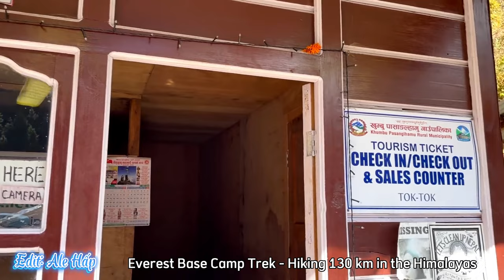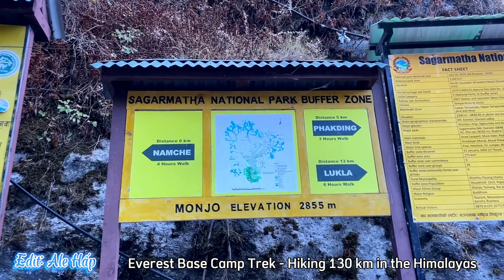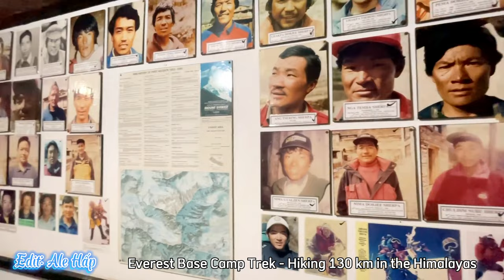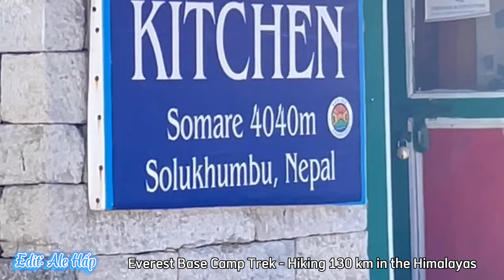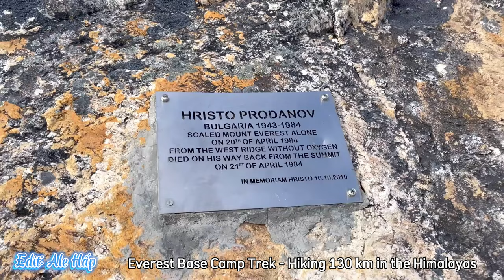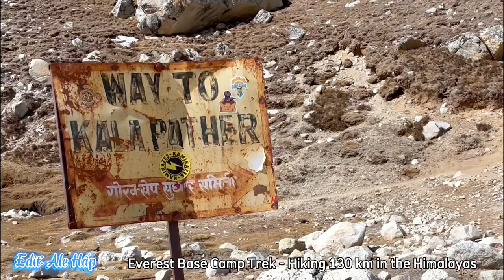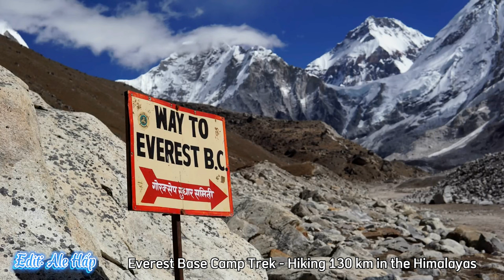Everest Base Camp Trek - Hiking 130 km in the Himalayas